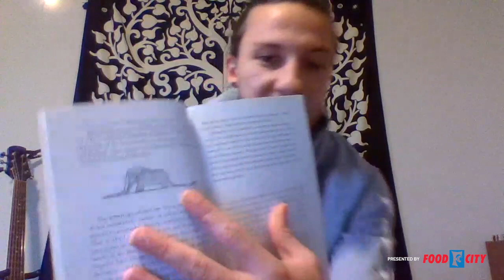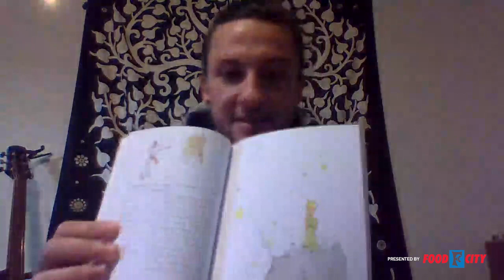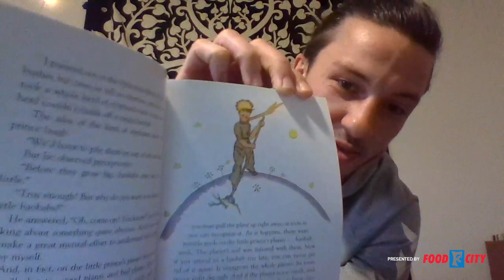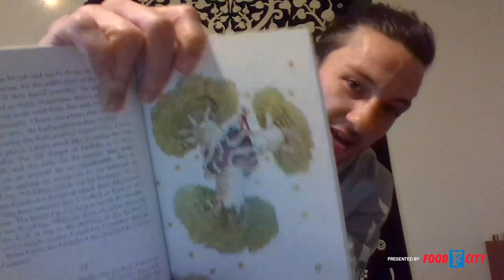Read with CFC! The Little Prince (pt 1 of 5)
CFC Midfielder Cam Woodfin reads his favorite book, The Little Prince.

Part 1 of 5.  Tune in every Tuesday at 3 pm EDT to Read with CFC.